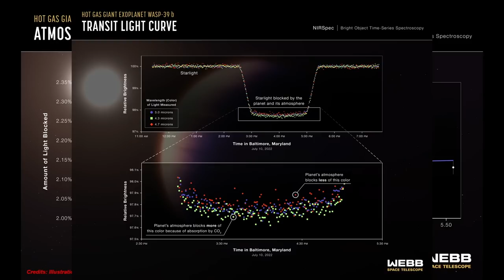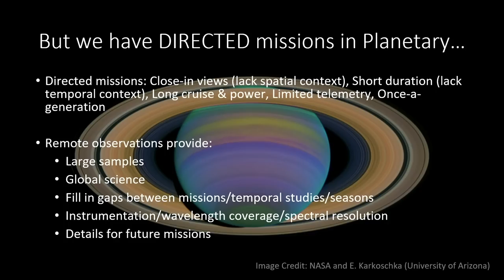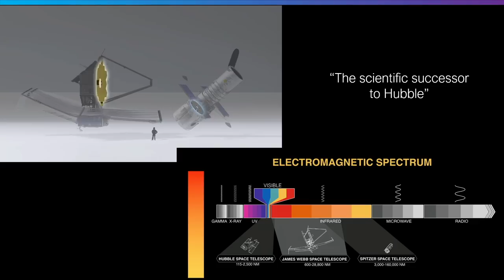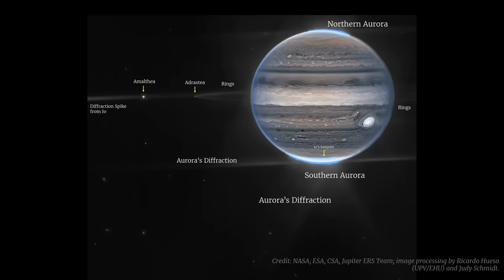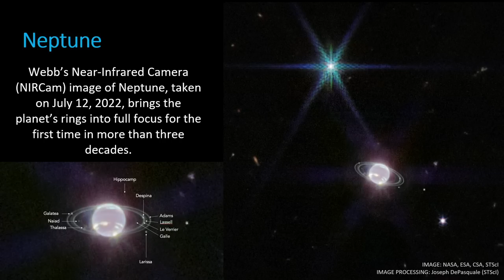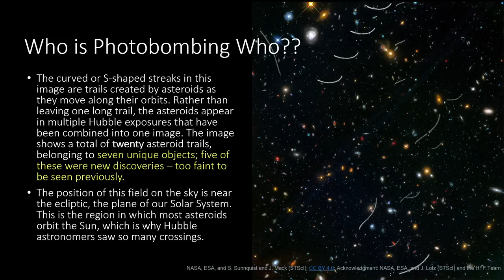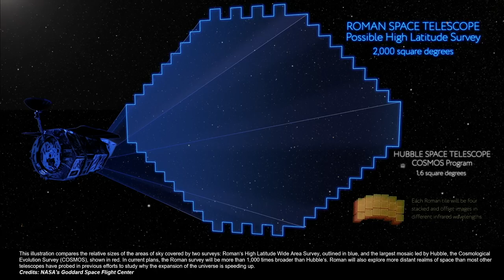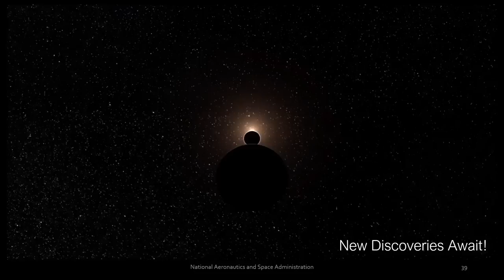Big Telescopes and Big Discoveries in Our Solar System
Big Telescopes and Big Discoveries in Our Solar System With the successful launch and commissioning of the James Webb Space Telescope (JWST), the Large Synoptic Survey telescope in the final stages of construction, and plans for additional extremely large ground-based and space telescopes underway, the next generation of state-of-the-art observatories is on the horizon.

These facilities are not only designed to peek into distant corners of the universe, but also into the far reaches of our own solar system as well as capabilities to further understand some of our closest neighbors. JWST Deputy Project Scientist for Planetary Science, Dr. Stefanie Milam, will discuss how these new facilities will reveal new insights into the formation, history, evolution, and composition of the solar system, and the uncharted territories, new worlds, moons, and interstellar interlopers within.